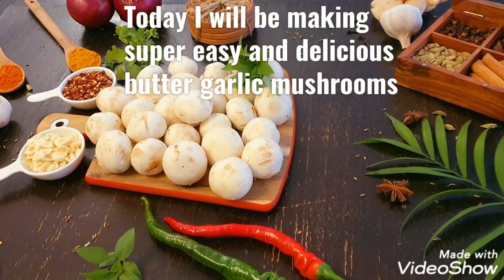Garlic Mushroom Recipe | How to make garlic Mushroom| quick starter Recipe